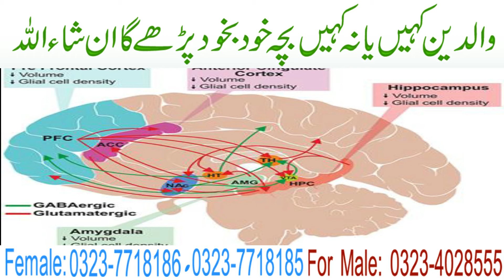Wadain Khay Ya Nah Khay Bacha Khud Parhe Ga InshaAllah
Agar aap ka bacha hamesha se awal ata hain. Aur log ap k bachy ko hasad ki nazar se dekhte hain. Jis ki waja se parhai chur deta hain. Tu apne bachy ko nazar hasad se bachane k liye surah yasin ka taweez bachy k galy main phana dainy se bacha khud ba khud parhy ga InshaAllah. Agar aap ya taweez hasil karna chahte hain. Tu diye ghy phone number par rabta karen.
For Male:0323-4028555